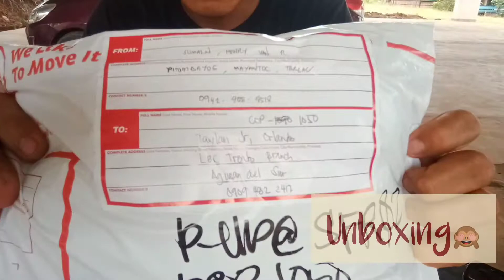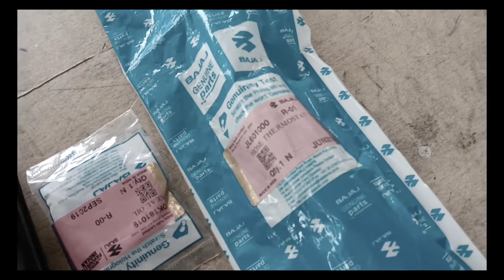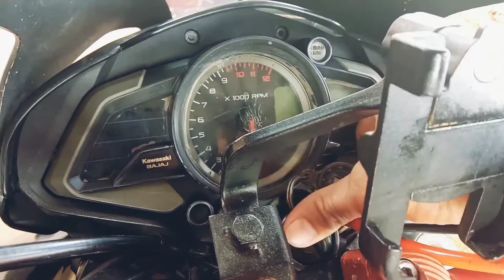Umorder ng Rouser 200ns parts kay Henry Van Sumalin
Para sa mga Rouser lover/ user. just Pm Sir Henry Van Sumalin para sa part na need nyo na di available sa localities nyo.